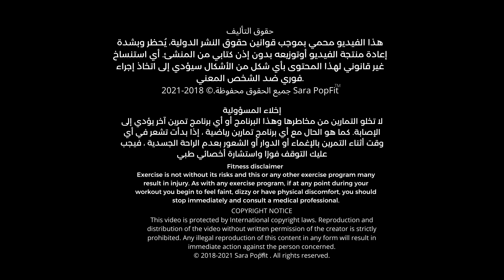تبيض منطقة الابط في دقيقتين | بدون مستحضرات تجميل ثمينة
وصفات صحية مجانية